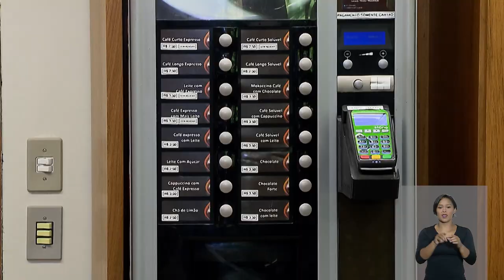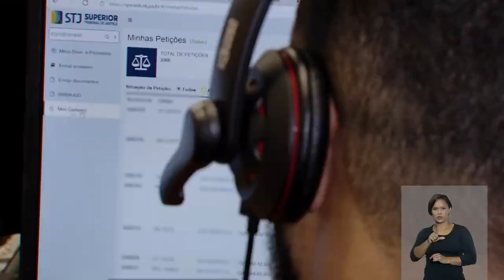Conheça o Atendimento Judicial presencial do STJ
Seja bem-vindo ao Espaço do Advogado do Superior Tribunal de Justiça. O ambiente oferece os serviços mais utilizados pelos profissionais do direito que atuam no STJ. Nossos consultores estão esperando por você. Para um atendimento individualizado por videochamada, acesse o serviço do Balcão Virtual do STJ. O endereço eletrônico é balcaovirtual.stj.jus.br e o e horário de atendimento é de 10 horas às 18 horas.